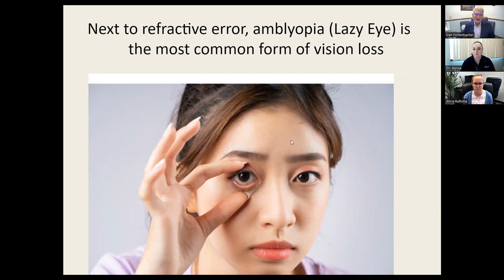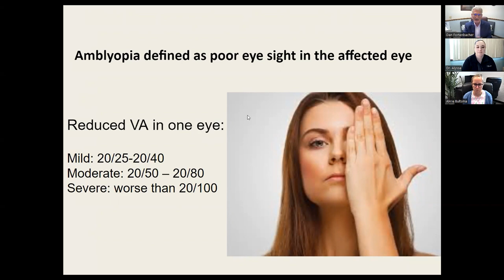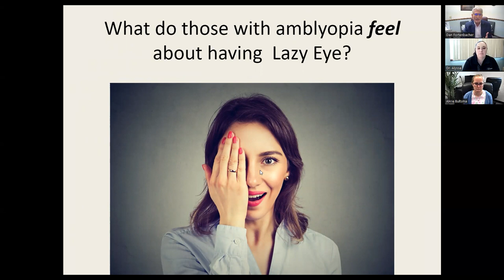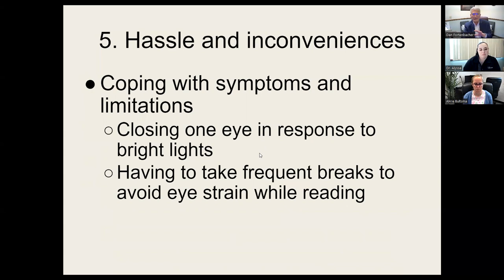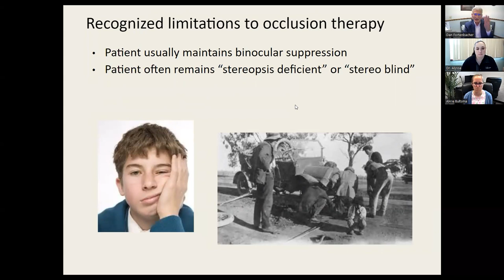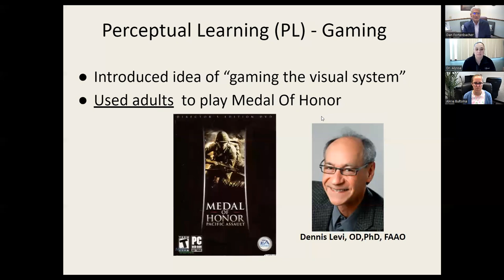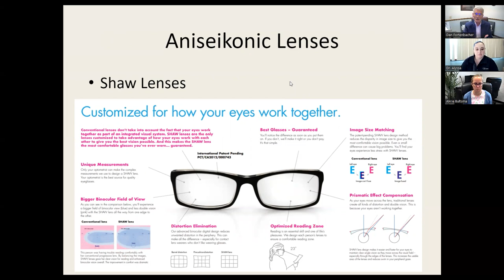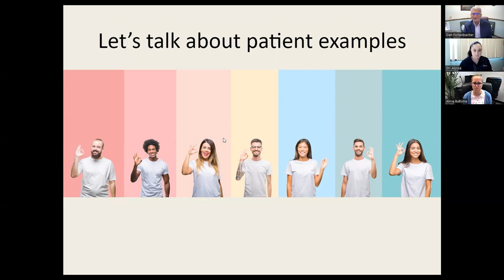The Luminary Program, Ep. 4: Amblyopia – Effectively Treating Lazy Eye at Any Age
In this episode, Drs Fortenbacher, Parz, and Bultsma discuss the condition of Lazy Eye and what are now the most advanced models of treatment in developmental vision and rehabilitation.